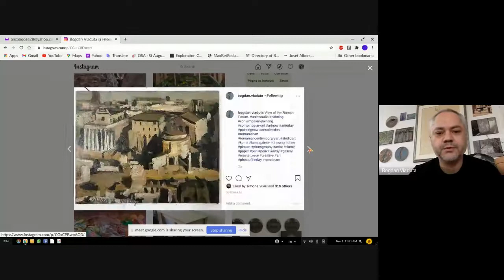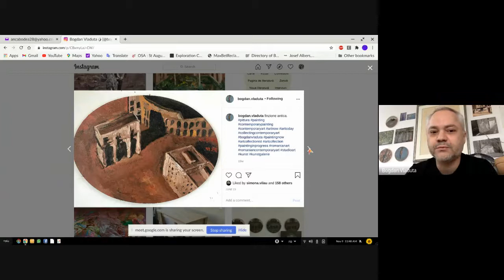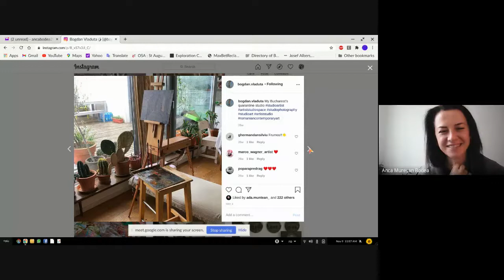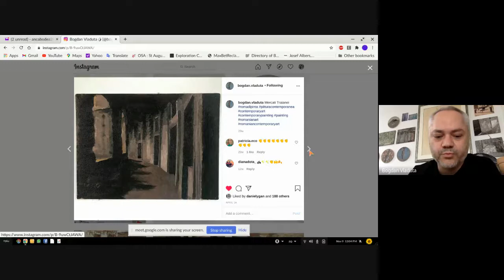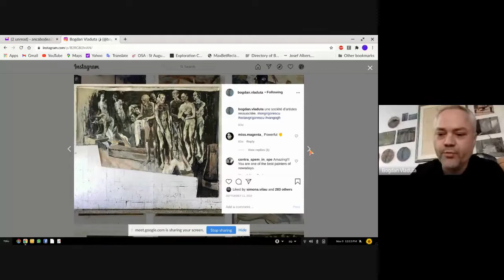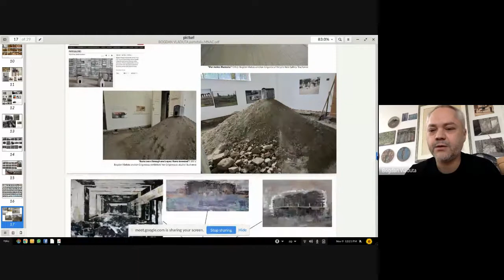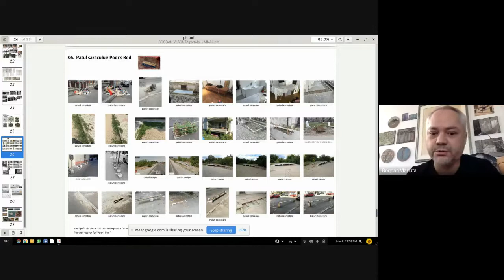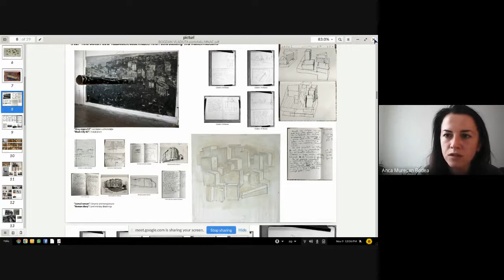Artist Talk - Bogdan Vladuta / 2020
Discussion about the painting practice, art and studio facts with artist Bogdan Vladuta for the students of the UAD Painting Department, in collaboration with Hassium.ro